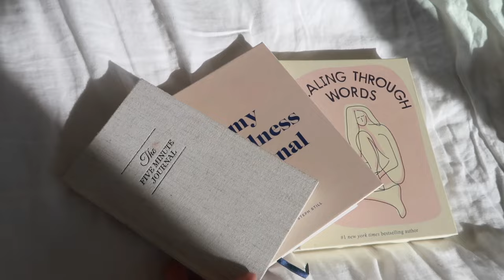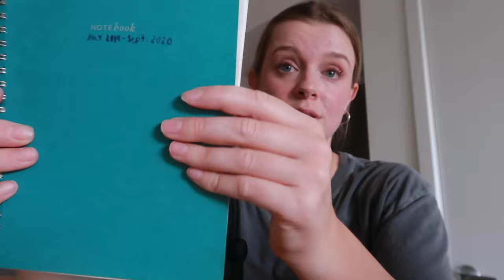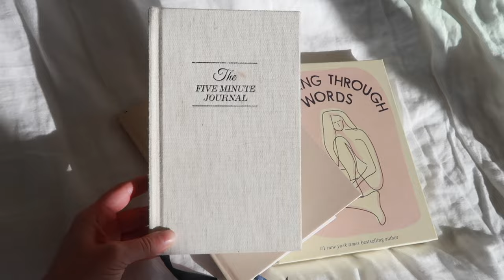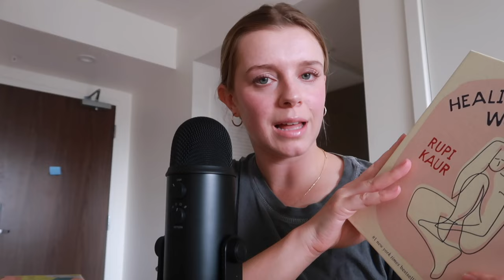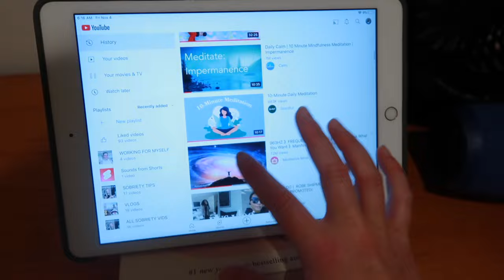my daily journaling routine, favorite prompts + tips to start journaling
Journaling has been a CRITICAL part of my personal growth, sobriety, and mental health journey. I began journaling when I was at a very low point in life and I can confidently say it helped pull me out of that rut and many more after. In this video, I share my specific morning journaling routine and evening journaling routine. I also share some of my favorite journaling exercises and tips for those new to journaling or who want to start journaling.

Let me know your favorite journaling exercises, tips, and tricks in the comments! I'm always looking for more.

things mentioned
→Target journal (I think they discontinued it :/)
→Paperage dotted journal
→Paperage lined journal
→Moleskin journal (dotted)
→Five Minute Journal
→One Line A Day Journal
→Rupi Kaur Journal

Journaling Workshop:
November 13, 2022 at 11:30am pst

00:00 intro and why I started journaling
01:30 what type of journal do I use?
03:10 when do I journal?
03:37 my morning journaling routine
05:40 wise words on how to "free write"
07:13 why I love the 'one line a day' journal
08:03 some of my favorite journaling exercises
09:36 what if I'm not feeling inspired to write?
11:07 my evening journaling routine (reflection)
13:20 journaling tips for just starting out
16:32 Steady Sunday journaling workshop!

resources
→SAMHSA National Helpline for Addiction: 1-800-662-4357​​

about me
Q: how old are you?
A: 24
Q: when did you get sober?
A: age 21, during my junior year of college

I want to help you heal your relationship with alcohol, food, yourself, and your body. I make videos on sobriety in college, sobriety in your 20s, quitting drinking, honest wellness, ed recovery, and self-love.